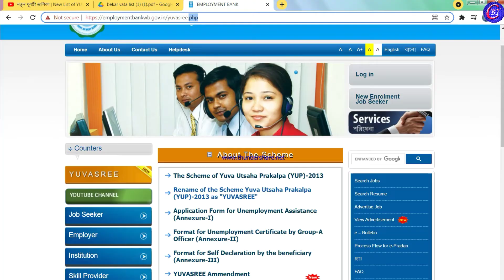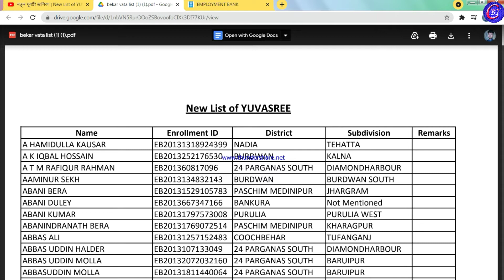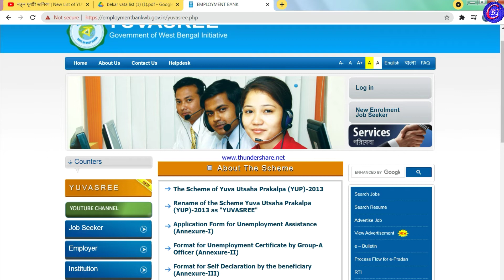Yubashri Prakalpo New List 2022|| Employment Bank New List|| যুবশ্রী বেকার ভাতা নিউ লিস্ট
Mobile preview
breaking news
wb new scheme
চাকরির খবর
central government scheme
android tips

Welcome To BENGAL TECH CHANNEL All the job news updates in our technical knowledge, computer training, online are updated daily so please subscribe to our Bengal Tech Channel and like, comment, share.